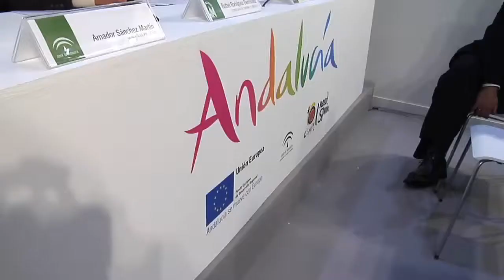04 11 13 Londres Acuerdo British Airways ingles